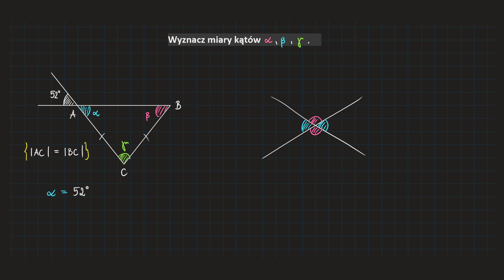[245-9b-PP1]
Do usłyszenia,
Kuba. 👀🤗❤️🦉🙌🏻